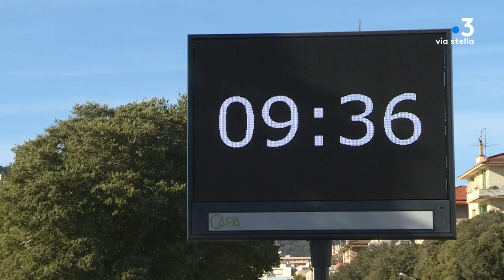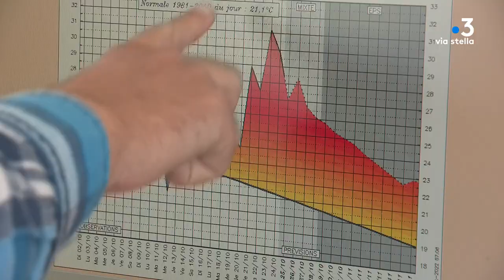Records de température en Octobre pour la Corse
Intervenants -
  Jérémy Gaudin, Météorologiste - Météo France ; Antoine Orsini, Hydrobiologiste ; Jean-Louis Rossi, Enseignant-chercheur à l'Université de Corse Référent " Problématique des feux de forêt "

Equipe -
Stéphane Poli Lionel Luciani